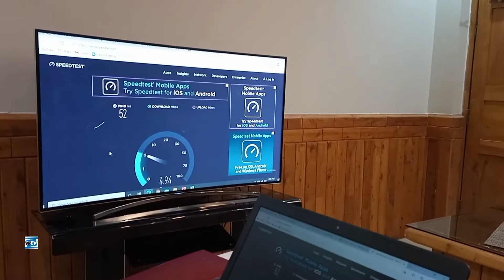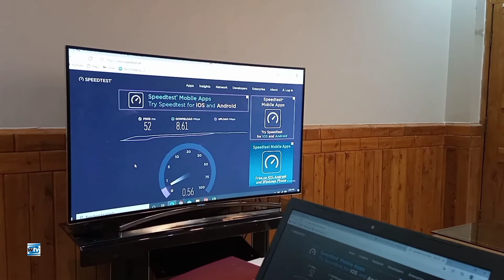SCO introduces modern service of telecommunications for the first time in the country